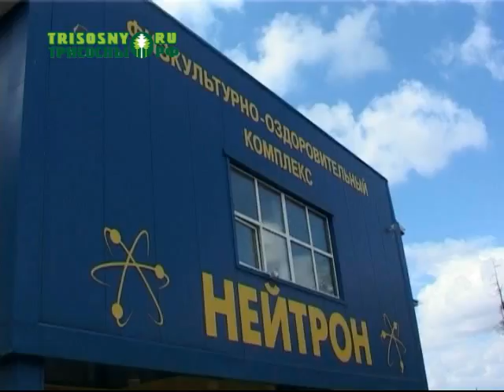Станислав Донец приступил к работе в спортивном клубе "Нейтрон"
О новых обязанностях и планах именитый пловец рассказал нашим репортерам.